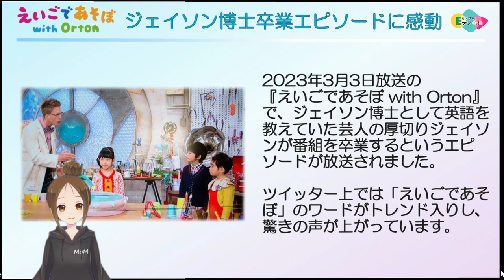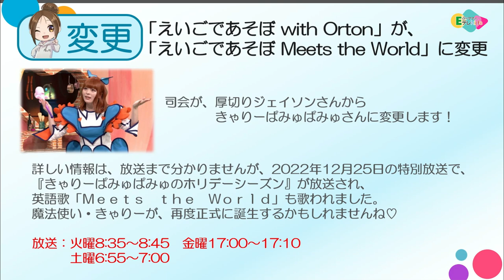Eテレ「えいごであそぼ」ジェイソン博士の旅立ち放送で大反響 番組終了惜しむ声「ずっといるもんだと…」「涙出た」「見入った」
00:00　オープニング
00:28 「えいごであそぼ」は、愛される長寿番組
00:49　回想シーンに感動
01:10　SNS上の反応は？